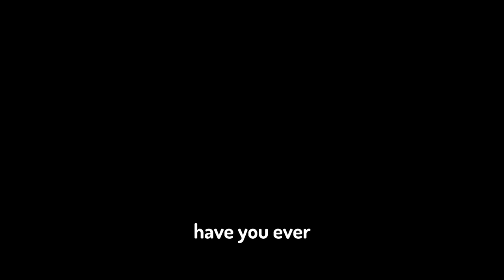How a Single Mistake Can RUIN a Perfect Game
Welcome to our exploration of gaming mishaps, where even the quest for perfection can lead to disaster. From the intense battles of Destiny 2 to the chilling encounters of FNAF, and the mesmerizing world of Hollow Knight, we witness the heartbreak and frustration of players as they face the consequences of their errors. Prepare to be amazed as we also uncover the disastrous moments in the legendary Call of Duty Zombies. Get ready for a rollercoaster of emotions in this epic gaming journey! 🎮